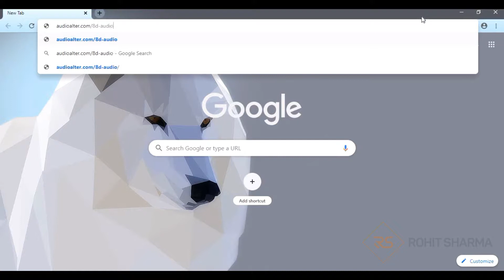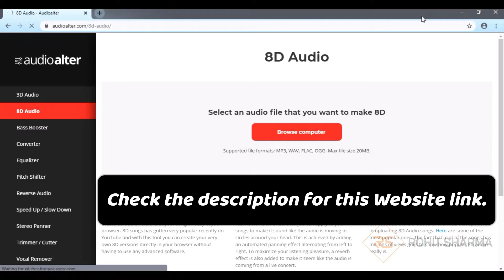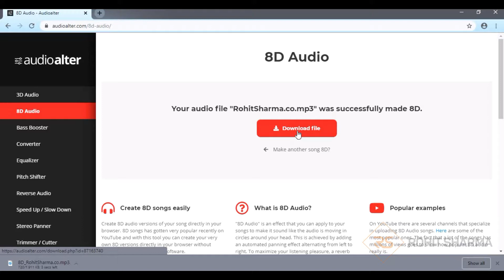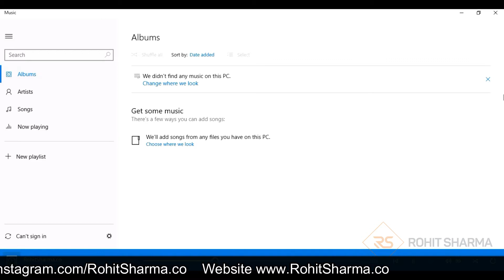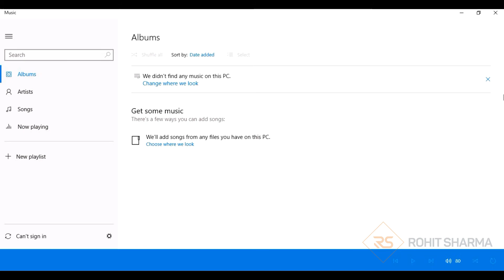How to Make 8D Music | MP3 to 8D Converter Online 2021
How to Convert any Music into 8D?

Create 8D music versions of your song right in your browser. 8D songs have recently become very popular on YouTube, and with this tool, you can create your own versions of 8D directly in your browser without using any advanced software.

In this video, you will see how you can convert any mp3 music into 8D music.

Please watch this video to learn how.

8D Audio "is an effect you can apply to your music to make it look like audio is moving in circles around your head
.▬▬▬▬▬▬▬▬▬▬▬ஜ۩۞۩ஜ▬▬▬▬▬▬▬▬▬▬▬▬▬

▬▬▬▬▬▬▬▬▬▬▬ஜ۩۞۩ஜ▬▬▬▬▬▬▬▬▬▬▬▬▬
 Supported file formats: MP3, WAV, FLAC, OGG. Max file size 20MB.

Music/Thumbnail Owner credit:

Simple Step, Mission Start

💰  You donation helps me to purchase equipment for my YouTube channel, Thank You!

►  I hope this video helps you to convert any music into 8D audio.